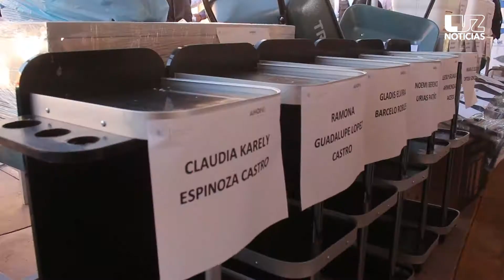Ahome, primer lugar nacional en financiamientos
Entregan 28 mdp en créditos de FND a pescadores, comerciantes, prestadores de servicios y a taxistas con proyectos de inclusión.